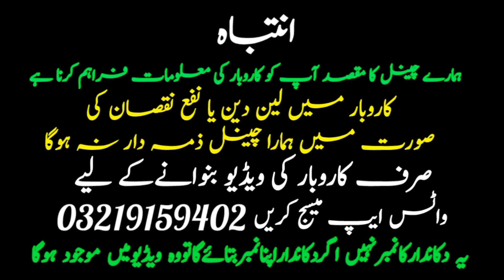Laat Ka Maal | Second Hand Blanket Wholesale Market in Peshawar | Used korean kambal and comforter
In this Video We Will Give You Complete Information About Cheapest Blanket Market, korean kambal price in Pakistan, Japani blanket price, Quilt, Peshawar Landa bazar blanket, Kambal Wholesale Market in Pakistan, Landa bazar Peshawar, Used Korean Blanket, Used Japani blanket, used kambal, second hand blanket,Double Bed Blanket Single Bed Blanket.

King Size Polyester Razai and Bedsheet 14 Piece Set | King Size Bridal Set | King Size Razai Set

King Size Korea Kambal Wholesale Market | Second Hand and New Korea Kambal and comforter  With Price

Gur Largest Wholesale Market in Peshawar | Dry Fruit Wala Gur | Masala Gur | Brown sugar with nuts

Lot Mall Velvet long shirt arrived from England and America | Girls Velvet Blazer & Abaya with price

Honey & Dry Fruit Wholesale Market in Pakistan | Second Largest Honey Market of Asia | Zam Zam Water